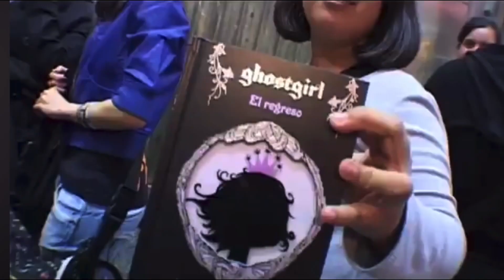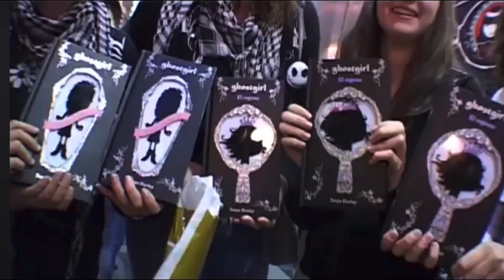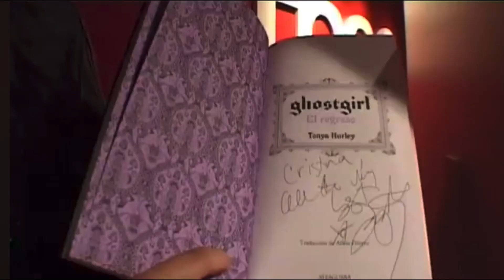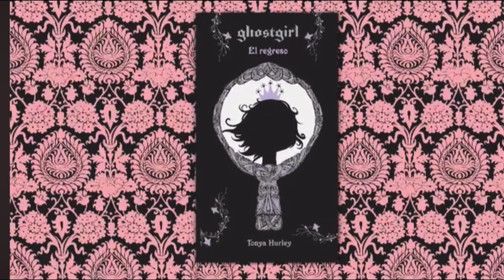GHOSTGIRL EL REGRESO TONYA HURLEY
Si buscas algún título en especial podemos conseguirlo ya sea nuevo o de uso.